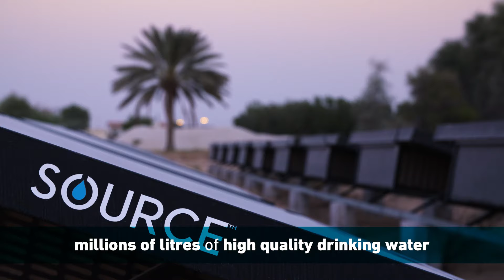Turning sunlight and air into water in Dubai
Using only solar power and the humidity in the air, Source’s technology could potentially meet demand across the Middle East and North Africa for drinking water. Thanks to the city’s logistics, transport and supply chain infrastructure, as well as its enabling environment, Dubai is the ideal platform for them to innovate from. Learn more about what makes Dubai a progressive start-up hub